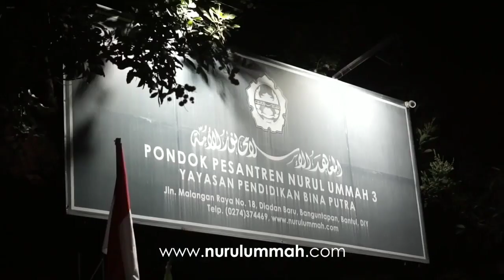Asrama Putri MTs Nurul Ummah - Pondok Pesantren Nurul Ummah Yogyakarta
Yayasan Pendidikan Bina Putra Yogyakarta
informasi di 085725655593 (admisi nurulummah)